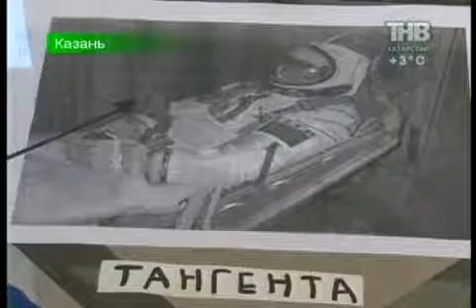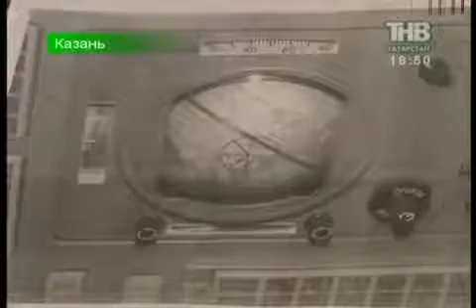Космос для каждого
В Казанском музее Соцбыта решили доказать, что космос для каждого. Новая выставка приурочена к полёту в космос Юрия Гагарина 12 апреля 1961 года.
Сюжет программы "Новости Татарстана", 11.04.13
Телеканал "Татарстан - Новый Век" tnv.ru